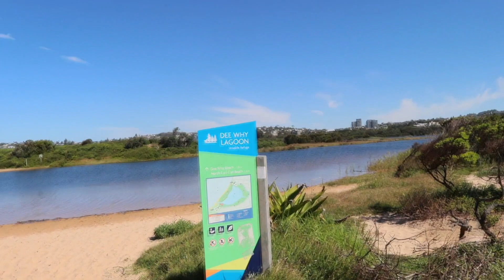Coastal walk feat. my friend :)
Hi everyone!! In today's vlog, I went with my friend to do a coastal walk in the Northern beaches of Sydney :)

I'm sure this video will be of great benefit💛.

🔅Follow Lydia Vuli on Socials 🔅

➡ About Me :

My name is Lydia and I work as a Residential Cleaner. While I work, I create and upload videos on the side!
I started my YouTube Channel to share about my faith, share and give advice on my past experiences both positive and negative, health & wellness, for memories to look back on, and Vlogging.